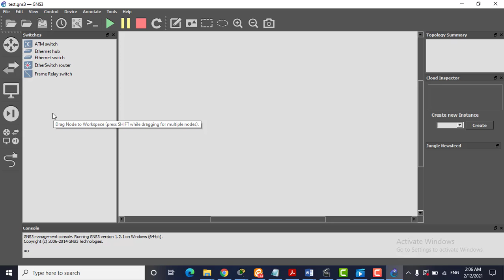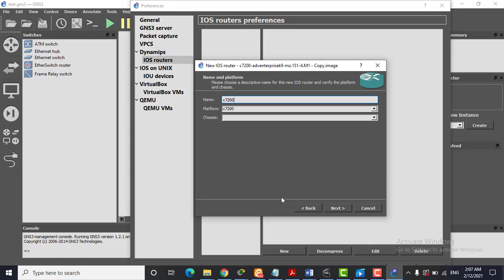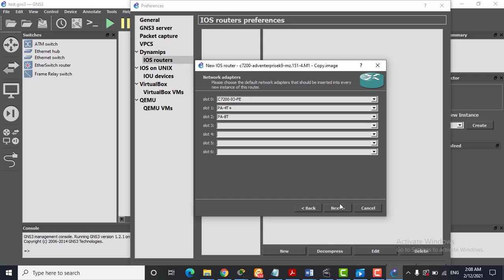COMMENT AJOUTER ROUTER DANS GNS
HOW TO ADD ROUTER IN GNS